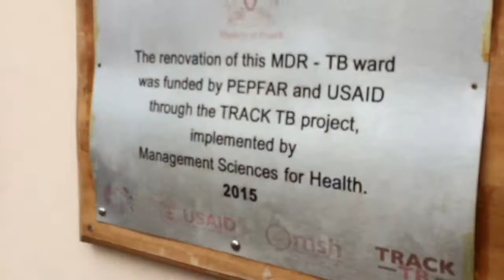MBARARA MEDICAL VISIT WITH HVO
Mbarara University collaborates with Gordon Johnson to promote global health.